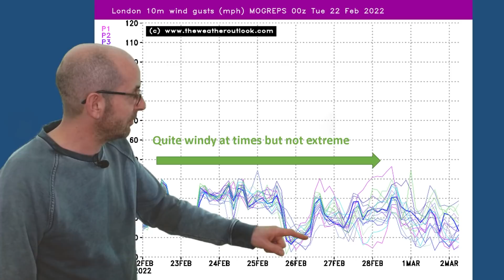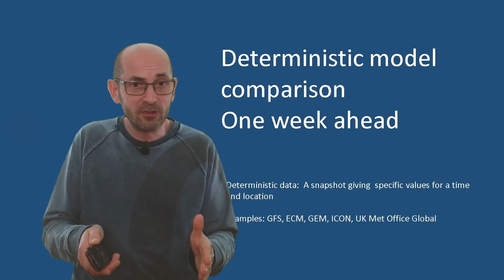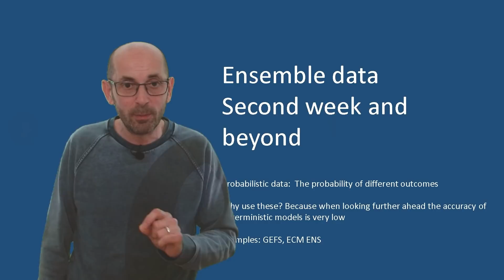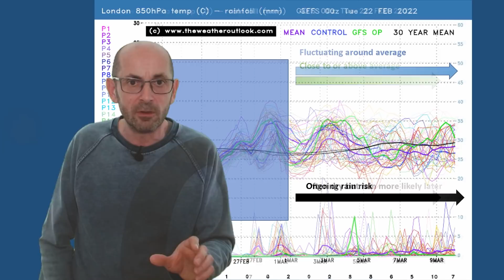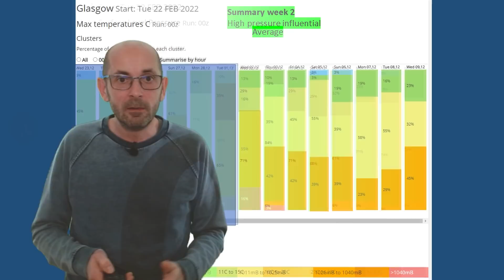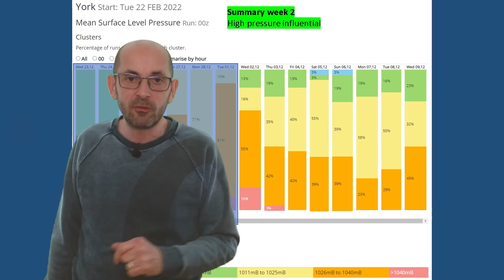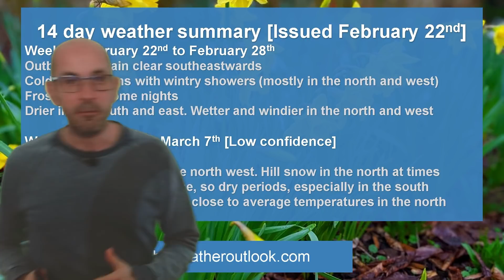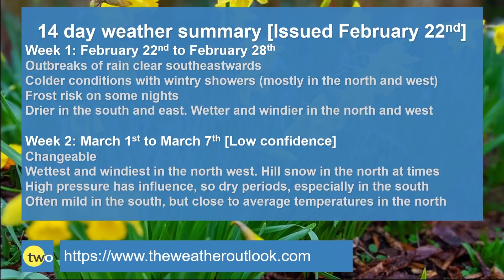Can we expect another named storm? 14 day UK weather forecast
TheWeatherOutlook's Brian Gaze takes a look at the 14 day UK weather prospects from February 22nd.

Colder and showery weather pushes southeastwards early on and in places there could be some sleet or snow. Can we expect more stormy periods later on?

Wind gust forecasts from the UKV model are available to freely view on TWO here: